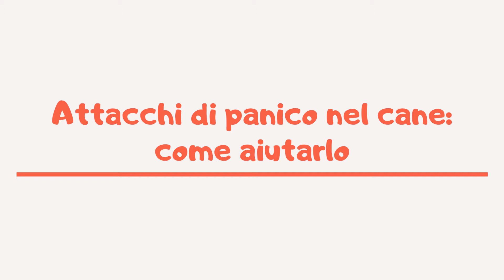Attacchi di panico nel cane: come aiutarlo? | Amoreaquattrozampe.it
Se il cane ha un attacco di panico, è bene sapere come intervenire
La cosa fondamentale è mantenere la calma, così da non agitare ulteriormente Fido
Un metodo utile per aiutare il cane è avvolgerlo in un telo o una vecchia maglia
Per prevenire il problema è meglio portare con sé giochi e snack per cani
Se il cane si nasconde sotto al letto allora lascialo tranquillo, lì si sente al sicuro
Se l’attacco di panico avviene all’aperto fare attenzione che non scappi